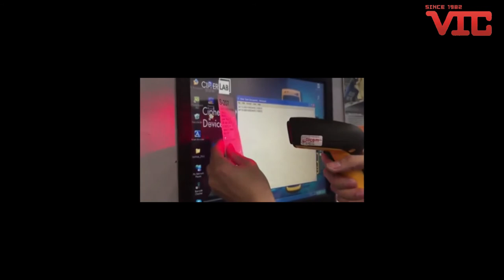VIC.HK - Cipherlab 1704 2D Industrial Barcode scanner Performance +852 36655720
The 1704 2D scanner is CipherLab's rugged solution for manufacturing, warehousing, logistics and any application where versatility and reliability are critical.
-Support 1D/2D :QR Code, PDF417, DataMatrix, Code 128, Code39, EAN 13, UPC etc.
-Good Read Vibrator for noisy environments
-Rugged, versatile 2D tethered scanner
-IP54 rated, productive in extreme temperature/humidity
-Robust decoding of 1D, resolution 5 mil, and 2D codes, resolution 6.67 mil
-Captures accurate data, even from high density or poorly printed media
-1.3-megapixel imager captures codes, signatures, images
-Option allows capture of up to A4-size document
-Ergonomic form for comfortable, efficient repetitive use
-Free ScanMaster software for easy custom configuration
We are CipherLab Hong Kong & Macau District sole Agency distributor .